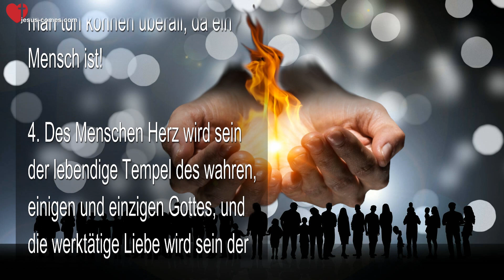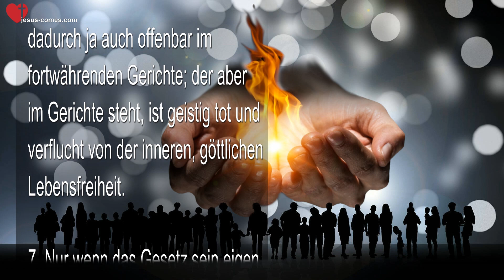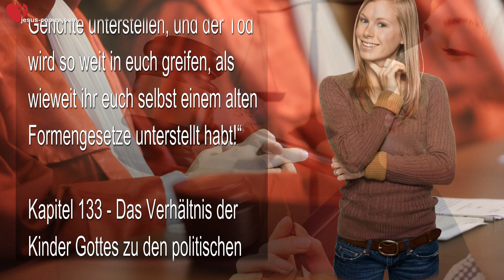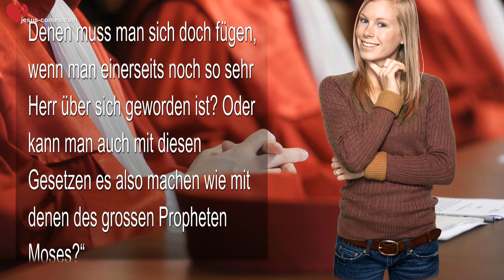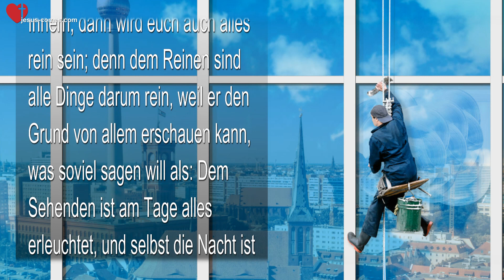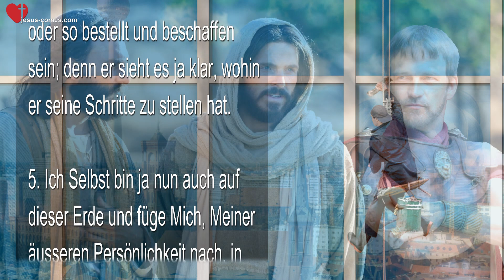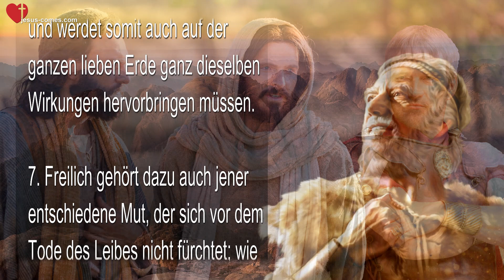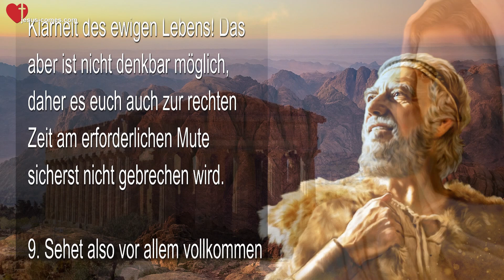Erlösung von Zeremonie und Gesetz & Verhältnis zu Staatsgesetzen ❤️ Das Grosse Johannes Evangelium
Erlösung von Zeremonie und Gesetz & Verhältnis zu Staatsgesetzen

Das Grosse Johannes Evangelium Band 5 Kapitel 132-133

Kapitel 132 - Die Erlösung vom Joche des Zeremoniendienstes und des Gesetzes

1. (Der Herr:) „Ich gebe euch damit eine Gottes- und Lebenslehre, die von jeder Zeremonie so ferne ist wie ein Himmelspol vom andern; da bedarf es keines Sabbats, keines Tempels, keines Bethauses, keiner Faste, keines eigenen Aaronsstabes und -rockes, keiner zweihornigen Kopfbedeckung, keiner Bundeslade, keines Rauchfasses und keines gebenedeiten und noch weniger eines verfluchten Wassers! In dieser Lehre ist der Mensch in sich alles in allem und braucht sonst nichts als nur sich selbst.

2. In den alten, vorbildlichen Lehren war der Mensch nur ganz teilweise als sich mehr und mehr veredelnd und zum wahren Geistmenschen heranbildend noch ganz materiell dargestellt, und es war darum denn auch nötig, ihn in allerlei dem Geiste entsprechenden Formen, Gefässen und zeremoniellen Handlungsweisen darzustellen.

3. In dieser Meiner neuen Lehre aber ist der Mensch, wie auf einen Punkt, in eins vollkommen vereint in sich und mit sich, so wie auch Ich Selbst mit aller Meiner früheren urewigen und unendlichen Gottheit hier wie auf einem Punkt vereint vor euch stehe und Selbst zu euch sage, dass von jetzt an das Reich Gottes und seine Gerechtigkeit nicht mehr im Tempel zu Jerusalem oder auf Garizim zu suchen und alldort Gott anzubeten sein wird, sondern solchen Gottesdienst wird man tun können überall, da ein Mensch ist!

4. Des Menschen Herz wird sein der lebendige Tempel des wahren, einigen und einzigen Gottes, und die werktätige Liebe wird sein der allein wahre Gottesdienst, und die Liebe zu Gott wird sein dessen ganz allein wahre Anbetung!

5. Da aber weder eine wahre Liebe zu Gott ohne die werktätige Nächstenliebe und diese nicht ohne die wahre Liebe zu Gott denkbar ist, so sind die beiden Lieben im Grunde des Grundes auch nur eine Liebe und somit eine und dieselbe wahre Anbetung Gottes. Wer das in sich hat, der hat alles, alles Gesetz und alles Prophetentum, im eigenen Herzen vereint und hat weiter durchaus nichts irgend mehr vonnöten.

6. Ich hebe hiermit denn alles Alte samt dem Gesetze Mosis auf, nicht etwa, als wäre es fortan nicht mehr zu beachten – das sei ferne –, sondern nur insoweit, als es da bis jetzt war eine äussere, mit irdischen Strafen belegte Nötigung, so und so zu handeln; denn also war das Gesetz ein jedem Menschen im Genicke sitzender Richter und war ein bleibendes Gericht, dessen sich kein Mensch entschlagen konnte. Ein Mensch aber, der gedrückt unter der Gesetzeslast steht, stehet dadurch ja auch offenbar im fortwährenden Gerichte; der aber im Gerichte steht, ist geistig tot und verflucht von der inneren, göttlichen Lebensfreiheit.

7. Nur wenn das Gesetz sein eigen wird und der Freiheit des eigenen freiesten Willens untersteht, dann hat alles Gericht und aller Fluch und Tod beim Menschen ein Ende, und Ich bin eben darum hauptsächlich in diese Welt gekommen, um allen Menschen die Erlösung vom Joche des Gesetzes, des Gerichtes, des Fluches und des Todes zu bringen, und darum auch nehme Ich von nun an alles Äussere weg, gebe euch somit wahrhaft euch selbst zurück und mache euch eben dadurch erst wahrhaft zu wahren Gotteskindern und zu Herren über alles Gesetz und Gericht.

8. Werdet ihr, und also auch eure Jünger, gleichfort unverändert in dieser Norm verbleiben, so wird auch nie ein Gericht über euch zu kommen imstande sein, weil ihr ja über dem Gerichte stehet; sowie ihr aber nur in einem oder dem andern Stücke euch ein altes, äusseres Gesetz werdet anfügen lassen und irgend noch anhangen einem alten, äusseren Formenkleckse, so werdet ihr euch auch wieder einem Gerichte unterstellen, und der Tod wird so weit in euch greifen, als wieweit ihr euch selbst einem alten Formengesetze unterstellt habt!“

Kapitel 133 - Das Verhältnis der Kinder Gottes zu den politischen Staatsgesetzen

1. Sagt hier Roklus: „Ja, Herr, wie sieht es denn dann mit der Haltung der politischen Staatsgesetze aus? Denen muss man sich doch fügen, wenn man einerseits noch so sehr Herr über sich geworden ist? Oder kann man auch mit diesen Gesetzen es also machen wie mit denen des grossen...